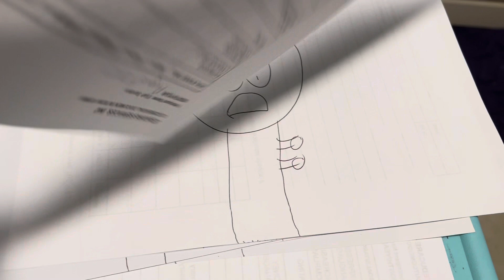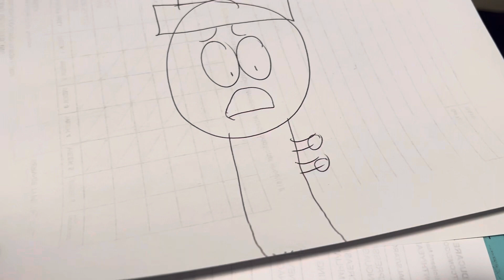Bumbleboo scares elephant